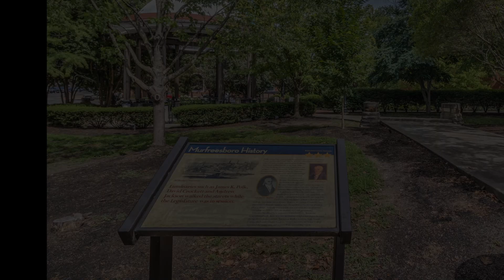Murfreesboro, TN - Historic Downtown Murfreesboro, TN - 2021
Murfreesboro, TN - Historic Downtown Murfreesboro, TN

Plan your next trip to Murfreesboro, TN, and be sure to visit Rutherford County Courthouse & East Main Street Historic District.

Main Street Murfreesboro works to maintain, enhance, and promote the historic downtown as the heart of the community.

Discover unique boutiques and specialty shops in historic Downtown Murfreesboro or at the gift shops at several local attractions, go antiquing at antique malls, and more.

Murfreesboro is a city in Tennessee known for its American Civil War history. Stones River National Battlefield sits next to Stones River Cemetery, where over 6,000 Union soldiers are buried.

The restored Oaklands Mansion is a former plantation house with an arboretum and gardens.

Cannonsburgh Village showcases regional history from the 1830s to the 1930s, with buildings including a schoolhouse and general store.

Naming of Murfreesboro
The General Assembly named the new town Cannonsburgh, honoring Newton Cannon, a young politician in Williamson County, but upon Captain Lytle's request, changed the name to Murfreesboro one month later.

The naming was in memory of Lytle's friend, Colonel Hardy Murfree. In 1817, Murfreesboro was recognized as an official city by the State Legislature and, in 1818, was named the capital of Tennessee because of its central location. However, Nashville regained the title as the state capital in 1826.

Kenneth Purdom
Kenneth Purdom Photography
Contemporary Portraits